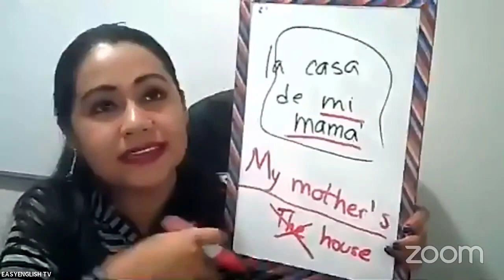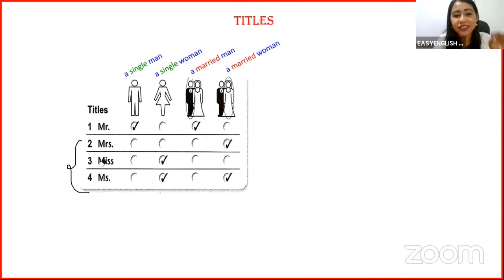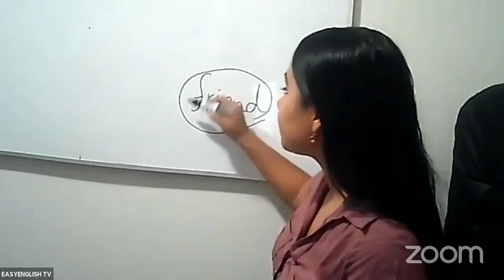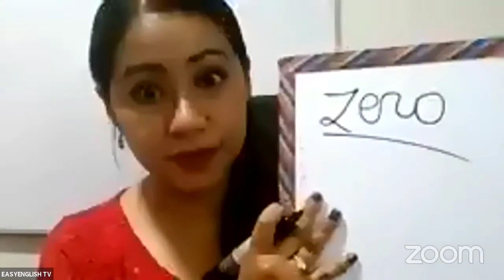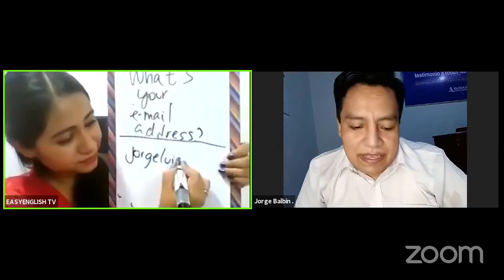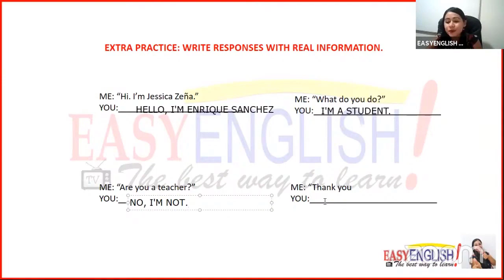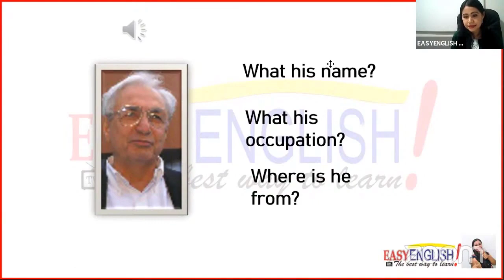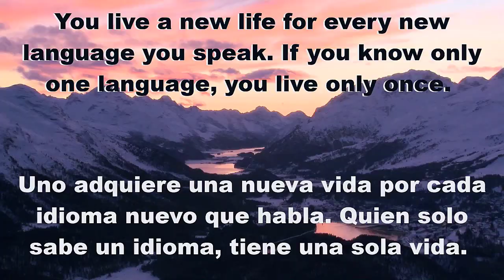💥 Curso GRATUITO de INGLÉS desde cero 😎 Clase 6, 7, 8, 9, 10, 11 y 12 🤗🚀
🔥Lleva tu INGLÉS al siguiente NIVEL💪 ÚNETE a mi canal y ACCEDE al MATERIAL de esta y TODAS LAS CLASES: